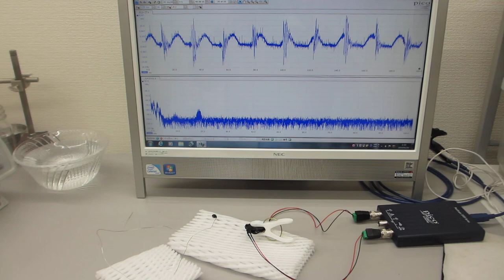線材の超音波伝搬実験（非線形振動現象の制御技術開発）